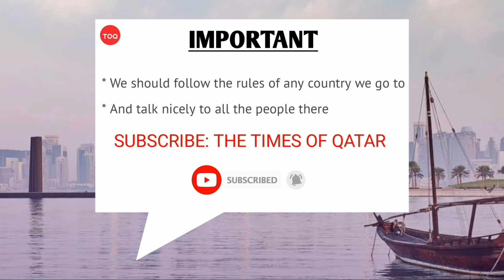Good Bye Qatar 🇶🇦 | iam Going to india 🇮🇳